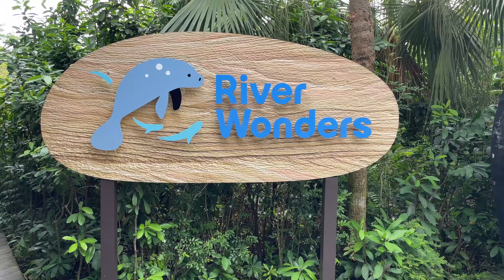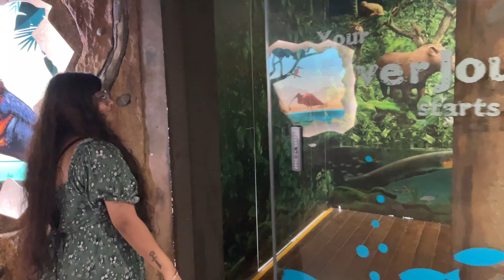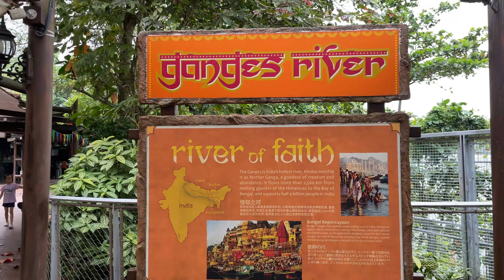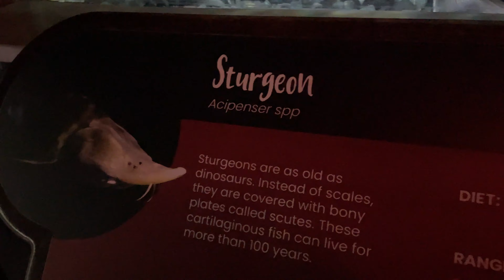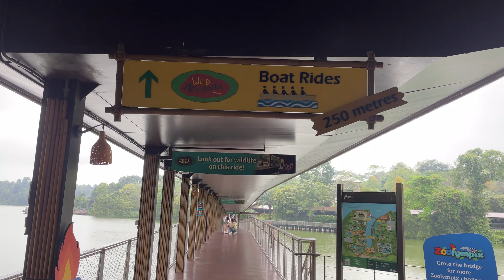Day -3, Vlog 2 | Is River Wonders Worth the Visit? Exploring Mandai Park & Amazon River Quest!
What's up, guys! Hope you're all doing great! 🎉 This video is a continuation of our Singapore Zoo adventure. After a fun day exploring the zoo, we're grabbing lunch here before heading over to River Wonders, another fantastic part of Mandai Park. Just a quick note: you'll need a separate ticket for River Wonders, which you can purchase from the Mandai Park official site or through sites like Klook, GetYourGuide, or Headout. We got ours from Klook!

Once you have your voucher, just use the booking ID to get your actual ticket, or you can buy one directly at the counter. We’ll also be checking out the "Amazon River Quest," so be sure to look for those tickets on the Mandai Park website.

Since this video is getting a bit lengthy, we’ll be splitting it into parts, and our next video will feature the Night Safari.